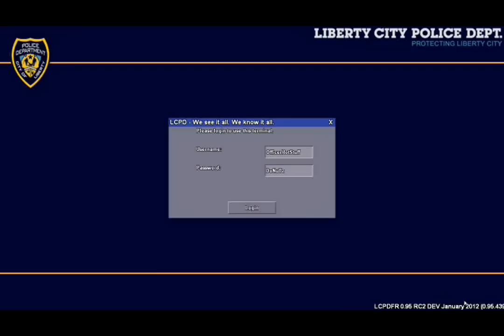LCPDFR 0.95 RC2 Las Vegas Metropolitan Police Ford F-150 Patrol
Patrolling with Ford F-150 with Las Vegas Metro Police skin